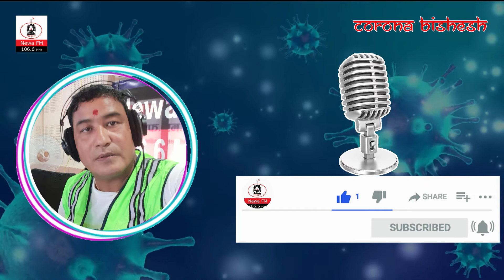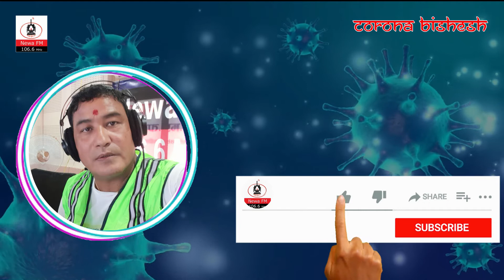Corona Bishesh - Day 18 | 2077 Bhadra 26, Friday | Newa FM 106.6 MHz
Corona Bishesh is the radio program which is designed with the objective to aware the people about COVID-19. In this program you will find the phone interview with various personalities as Local bodies, Health experts, Business man, Victim of COVID-19 and many more...

Program Director:
BBSha Sakya
Shankar Thapa
Newa FM 106.6 MHz Team